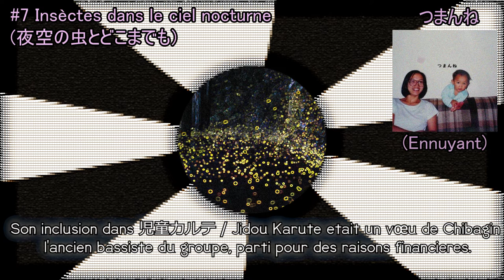Shinsei Kamattechan - 夜空の虫とどこまでも (Insèctes Dans Le Ciel Nocturne)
Septième morceau de "Tsumanne" (2010)